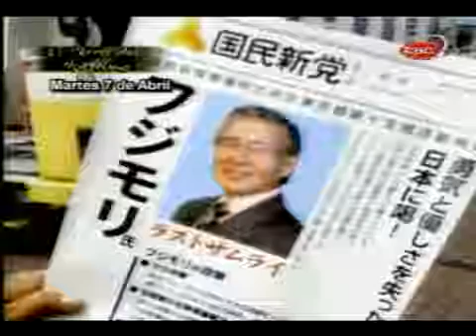César Hildebrandt comenta la sentencia a Alberto Fujimori